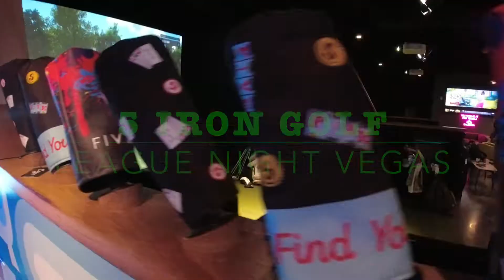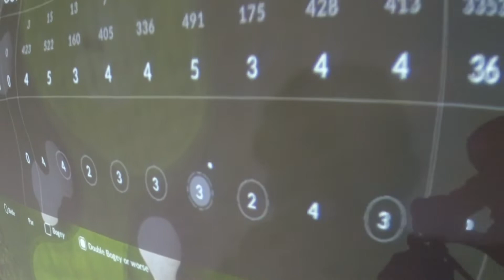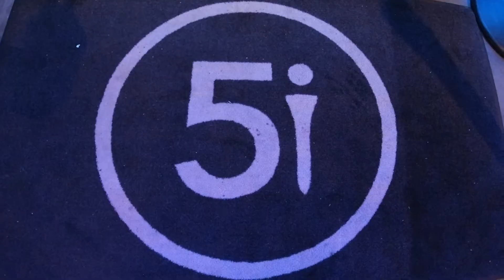Vegas Golf Network @ 5 Iron Golf Vegas League Night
The Vegas Golf Network takes on league night at 5 Iron Golf Las Vegas. playing against all other locations for prizes. Simulator golf inside Area 15 in Vegas, this is a great spot to get some golf in during your vacation or if its just too damn hot outside. @MichaelBruscino @FiveIronGolf